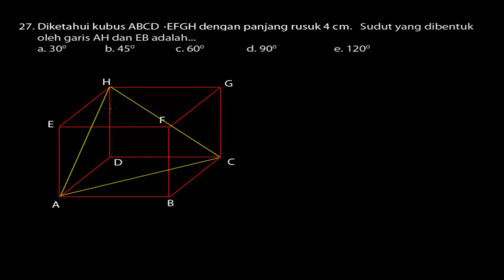🔴[ UJIAN NASIONAL ]🔴 ||Prediksi uan no 27